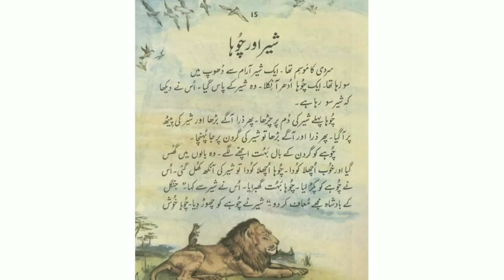शेर और चूहे की कहानी| नैतिक शिक्षा 🥰|Moral stories